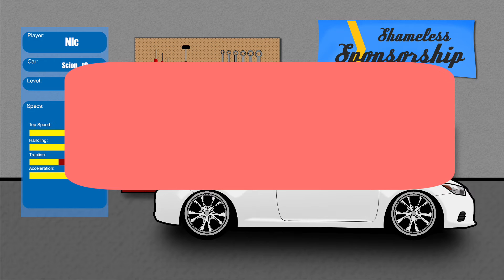If Racing Games Were Realistic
Racing Video Games! As much as we love them, they aren't always as realistic as we'd like to believe, and maybe that's okay.

From Forza to GTA 5, there's many different levels of realism in the gaming world, and many different options for all of the car enthusiasts out there. Introducing: Super Realistic Racecar Simulator.

The Left Pedal: @theleftpedal
SodaPop: Sodapappa
Nic: @NicWith_a_c
Wynter: @Wynter.Olson